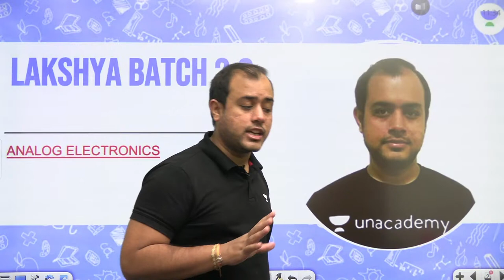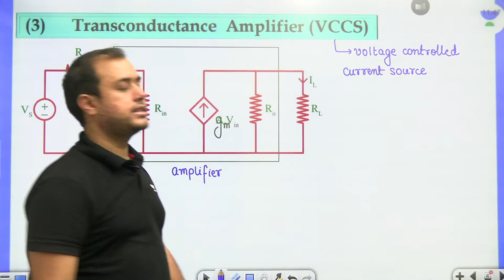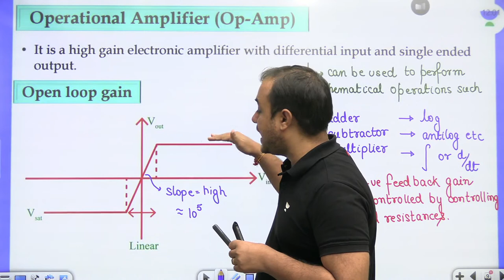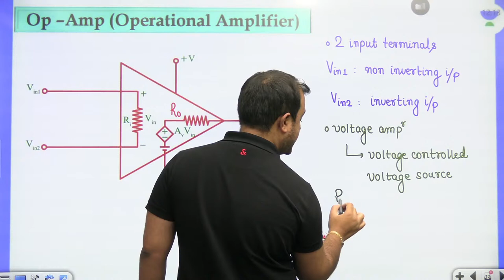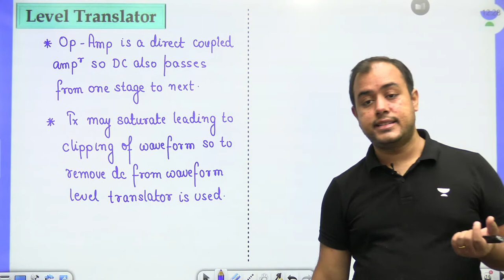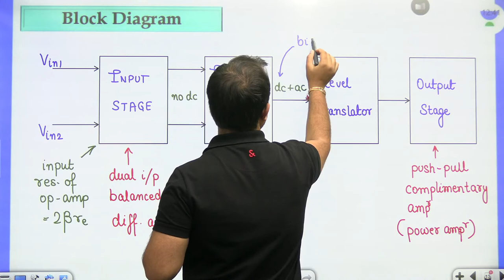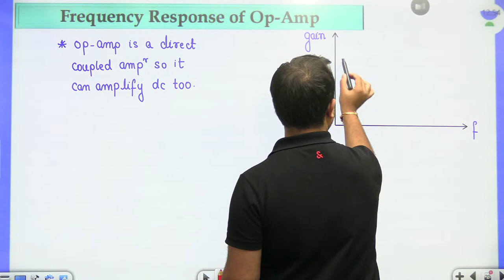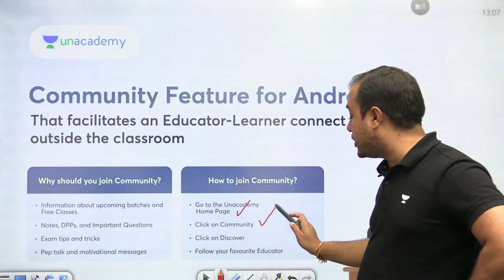Lakshya Batch 2.0 - Analog Electronics | Basics of Operational Amplifier | Ankit Goyal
3 Days To Go

⏳ Duration: 45 Minutes Basics of Operational Amplifier - also called as an Op-Amp, is an integrated circuit, which can be used to perform various linear, non-linear, and mathematical operations. An op-amp is a direct coupled high gain amplifier. You can operate op-amp both with AC and DC signals. This chapter discusses the characteristics and types of op-amps.

Offer valid only
- On 12 months & above Plus Subscription
- Till 24th Oct.

In this session, Educator Ankit Goyal will be discussing TOPIC NAME

In this Session of the Lakshya Batch series, Ankit Goyal from Analog Electronics takes you through the basics of operational amplifier. This video is ideal for electronics beginners who want to learn about the fundamentals of operational amplifier

You can enroll to Unacademy Subscription and get the following benefits:
1. Learn from your favourite teacher
2. Dedicated DOUBT sessions
3. One Subscription, Unlimited Access to Live Online Classes and Videos
4. Real-time interaction with best-in-class teachers
5. You can ask doubts in live online classes
6. Limited students in each Class
7. Download the videos & watch them offline